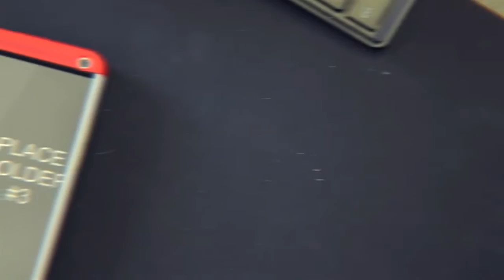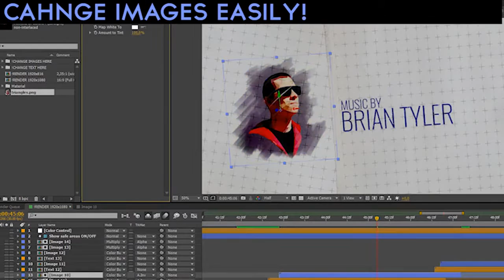The Blood Assassin - After Effects Template | Mega Pack +10 items